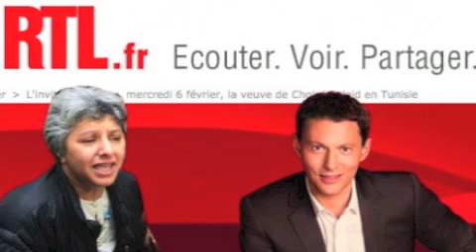Intervention de Basma Belaid sur RTL soir